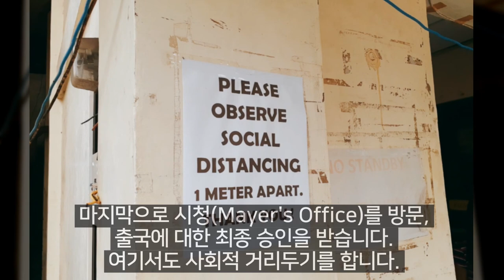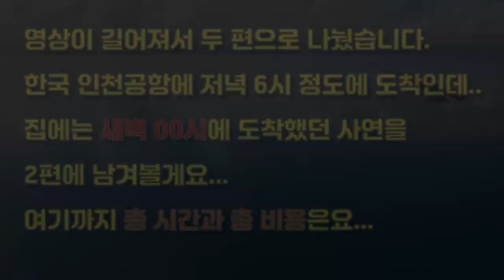락다운 상황에서 필리핀 보홀 탈출해버리기!! 1탄 (feat. 제주항공 특별기 만만세)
안녕하세요, 스쿠버다이빙 PADI 다이브마스터 미카쌤입니다.
이번 영상은 제가 머물던 필리핀 보홀이 코로나19로 인해 락다운이어서 오도가도 못했는데
다행히(?) 제주항공 특별기가 떠서 한국에 돌아올 수 있었답니다.
다시 보홀은 언제쯤 갈 수 있을까요 ㅠㅠ
하루빨리 코로나19가 종식되기를 기도합니다.